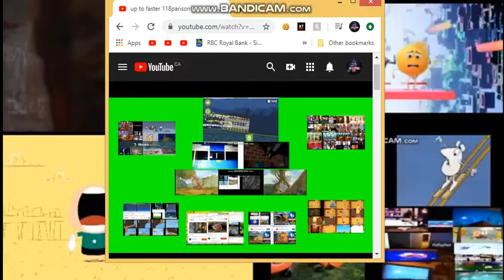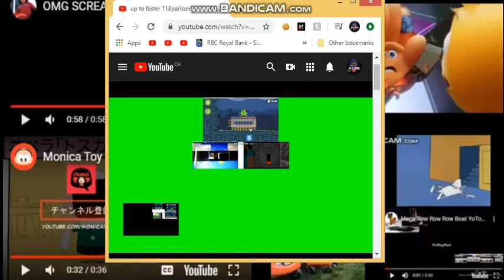up to faster 118 parison to plotagon